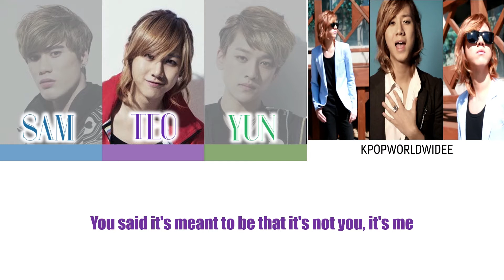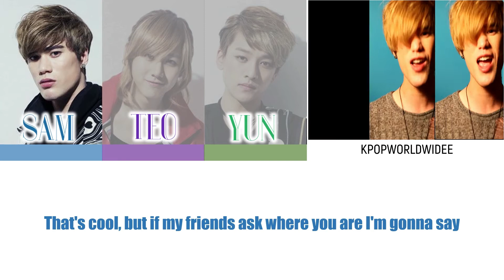LUNAFLY - 50 Ways to Say Goodbye LYRICS (Color Coded)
LUNAFLY - 50 Ways to Say Goodbye